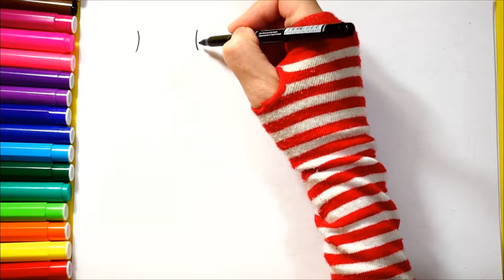Cómo dibujar personajes Paw Patrol, hamburguesa y huevos revueltos, helado, mezclador, gato